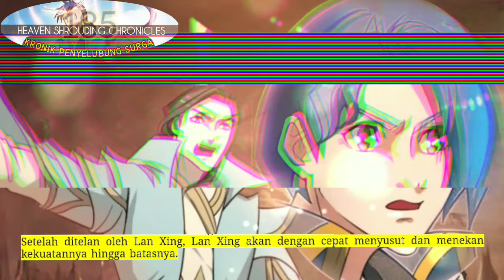Kronik Penyelubung Surga season 185